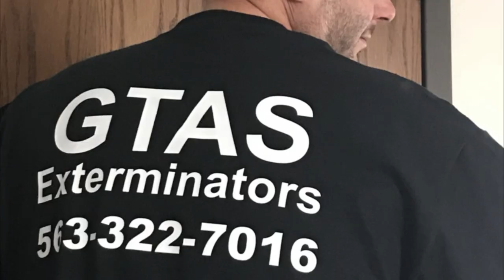Gross Hoarder's Mountain of Garbage Clean Out - Day 2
Seriously Gross House Calls: S5 Clean Out (2019) | GTAS Exterminators

📋 Today is Day 2.  We are cleaning out the garbage from the person's apartment.  We have to separate personal items from actual garbage; old newspapers, plastic bags, tin cans, empty food boxes, plastic containers.  We will also put some of the personal items into totes and boxes for the person's convenience.  We will clean the floors and move free standing cabinets to make room in the kitchen for repairs.  We will start to clean out the horrible mess in the bath room.

👍 We service the Quad Cities with Pest Control and termite inspections & abatement, renovations and repairs.  We also purchase buildings in the Quad Cities.

▶ If you have a property you need help with, give us a call.

⚠ If you have a property you can no longer maintain, we may be able to help.

⚠ This is GTAS Exterminators. ⚠

⚠ We do pest control in the Quad Cities.

We go on some seriously gross house calls. We see a lot of crazy things, from piles of food and garbage to mountains of clutter, making it impossible for anyone to get in or out of an apartment. How are the paramedics supposed to even get in there? We want to help people get rid of their pest problems, but sometimes, they need a little bit more. Sometimes we need to help them clean up first, or even make repairs before we can treat for pests. It's filthy work and it's sad to see how some people live. But at the end of the day, my wife and kids help keep me grounded.

We try to help as many people as we can, we're GTAS Exterminators, and these are some seriously gross house calls.

If you Enjoyed this video check out some of out other Seriously Gross House Calls videos: